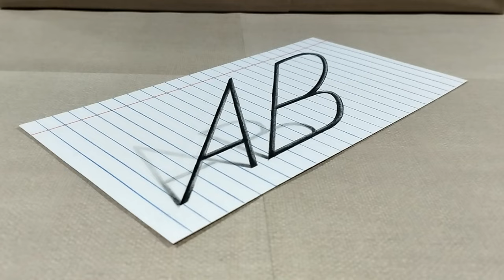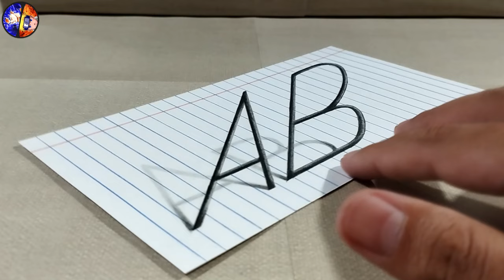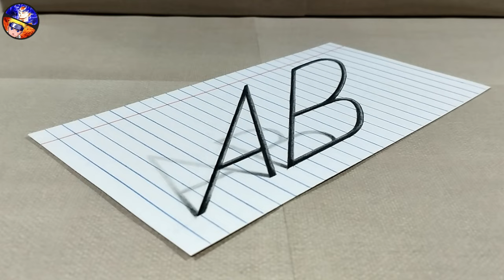3d drawing easy | How to Draw Letters in 3D [AB]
3d drawing illusion on paper | How to Draw Letters in 3D [AB]